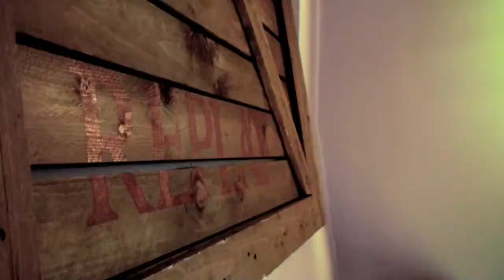MAKiNG OF ZAP MODE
Shoot de Rudy Mignardot avec Hande Kodja au Carmen par JCDC

Photos: Rudy Mignardot
Comédienne: Hande Kodja
Créateur: Jean-Charles de Castelbajac
Assistante: Lorea Marchand
Mise en beauté: Charlotte Honinckx
Remerciements: Le Carmen
Remerciements: Zap Mode (Making-of)